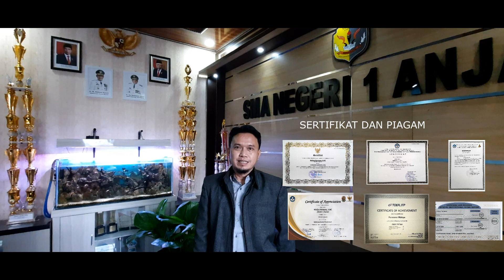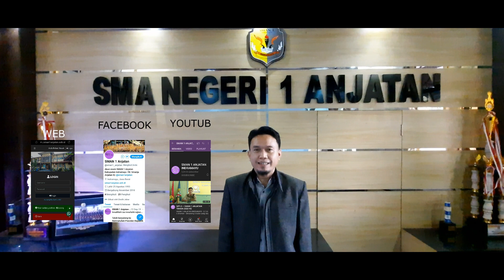Video Profil Wahyu Permana - PNS Provinsi Jawa Barat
Video ini dibuat untuk memenuhi perintah pembuatan VIdeo dalam rangka manajemen karir pegawai di lingkungan Pemerintah Provinsi Jawa Barat.